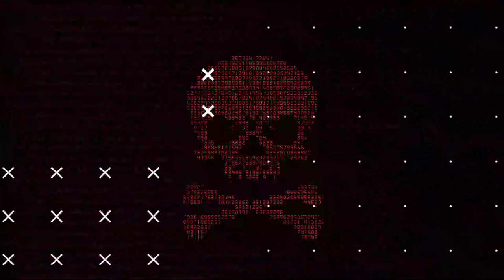sonic frontiers [Part 4]